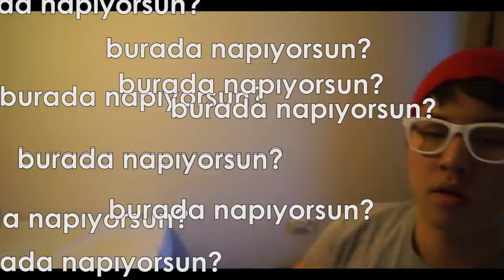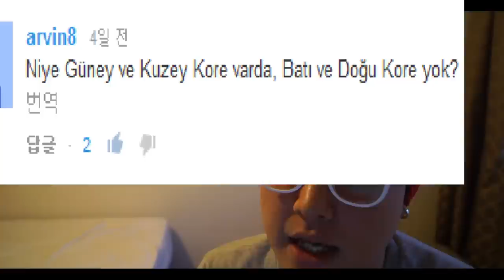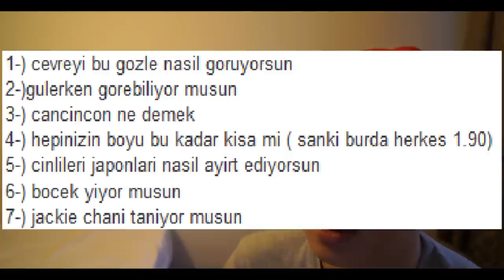NASIL - "Sen kimsin oğlum?" (2.bölüm)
Nasıl 2 bölüm.
"Neden Türkiye'deyim" gibi merak ettiğiniz kilit soruları seçip cevapladım. Tabii ki her soruya cevaplamak imkansızdı, Kusuruma bakmayın. Başka merak ettiğiniz soruları twitter hesabıma mention atıp sorabilirsiniz.

Bazı arkadaşlar tarafından öyle güzel sorular soruldu ki, direk bir bölümü dolduracağım sorular vardı. Onları sakladım, başka bölümlerde konuşacağız!

Teşekkür ederim!
Beğenin, Yorum yazın, Paylaşın! (LÜTFEEEEN)

Chaby Han